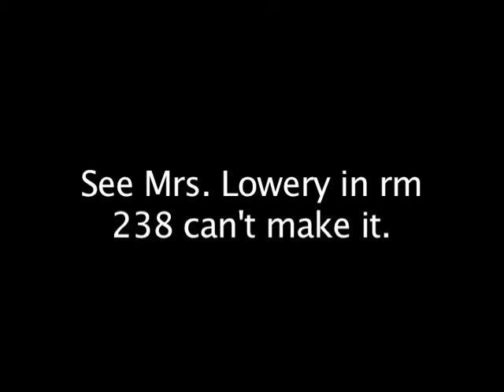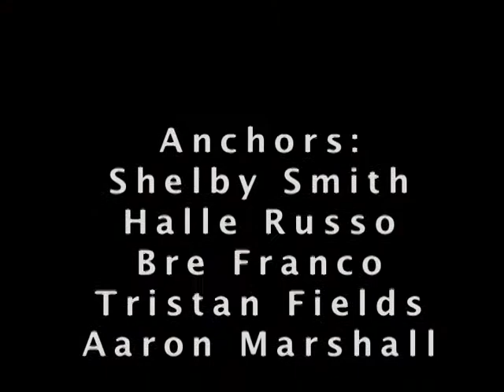Monday June 2nd 2014